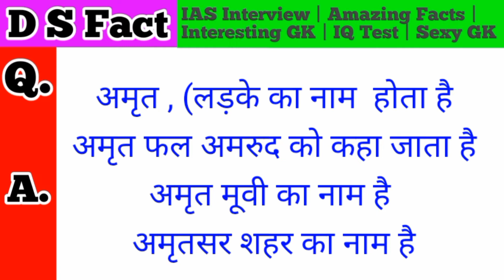Gk ke sawal part 1 | General knowedge in hindi brilliant answer of UPSC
About This Video:-  Doston maine aaj ki is video me intresting GK ke kuch question aur unke answer bhi diye hain

Fallow me guys